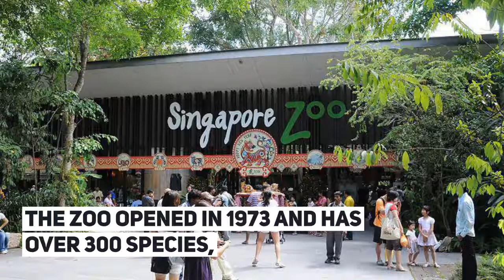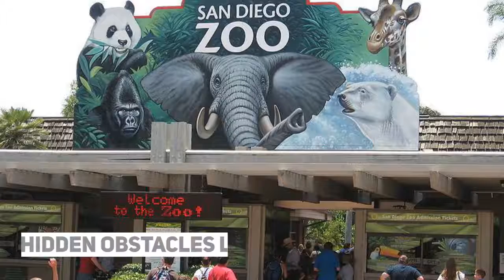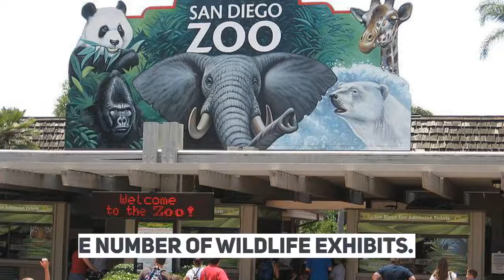10 Best Zoos In The World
10 Best Zoos In The World